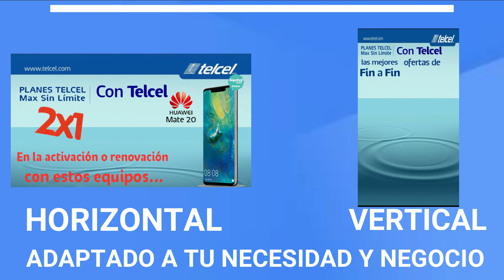XTEMIA PUBLICIDAD DIGITAL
Xtemia se pone a sus ordenes
para cualquier tipo de animación
de Banner para negocios y el
Equipo de pantallas y Reproductores

Xtemia Animacion de Banners  Publicitarios